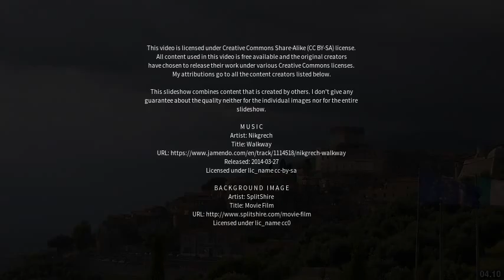Best places to visit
Best places to visit - Pontinia (Italy) Best places to visit - Slideshows from all over the world - City trips, nature pictures, etc.